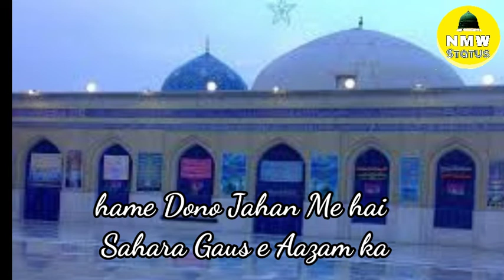Coming Soon 11vi Sharif WhatsApp Status